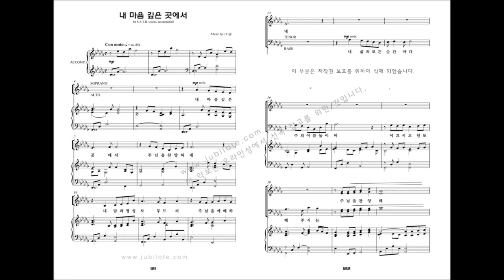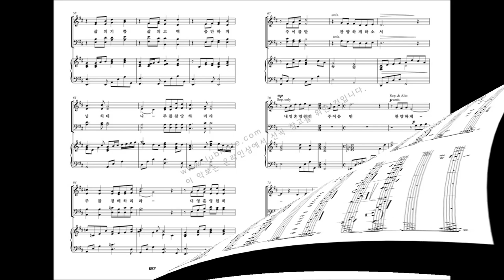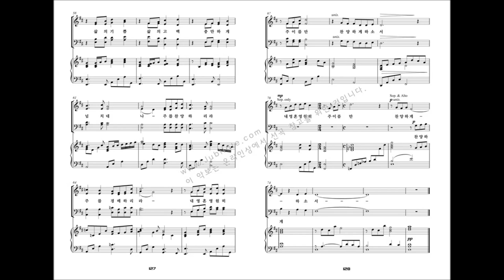[유빌라테 명품성가 19집] 13.내 마음 깊은 곳에서